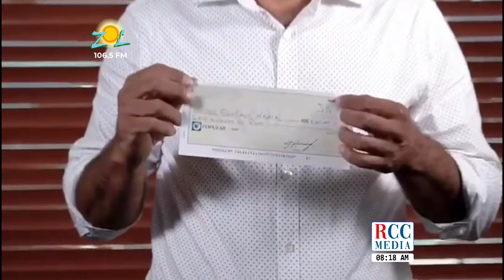Susy Aquino Gautreau "Es tiempo de propuestas, no de apuestas, ni de chismes"